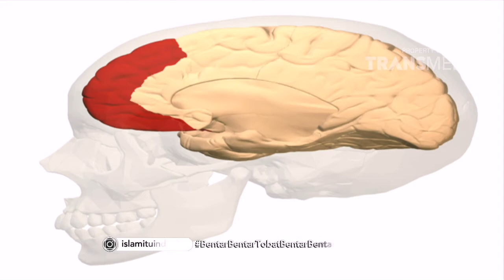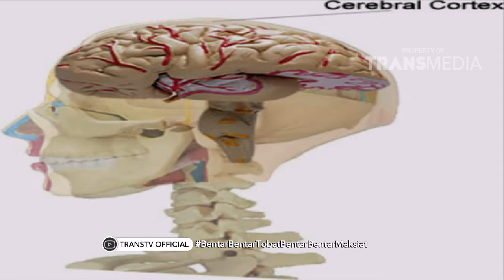ISLAM ITU INDAH - Bentar Bentar Tobat Bentar Bentar Maksiat (31/10/17) Part 3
TAYANG SETIAP HARI PUKUL 05.00 WIB